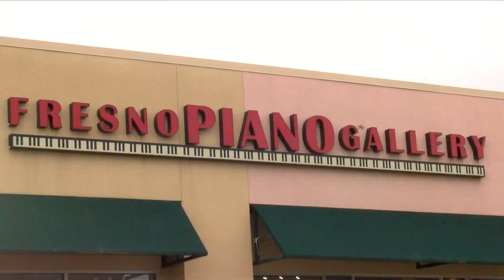OH BOY! Suspect caught on camera breaking into piano store, steals Mickey Mouse stuffed animal